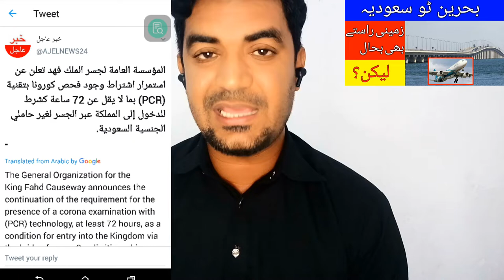Latest News of Saudi Arabia International Flights from Pakistan to Bahrain to Saudi Arabia,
Latest News of Saudi Arabia International Flights from Pakistan to Bahrain to Saudi Arabia, Pakistan to Saudi Arabia international flights latest update news today, the general organization for the king fahd causeway announces the continuation of the reguirement for the presence of a corona examination with PCR technology, at least 72 hours, as a condition for entry into the kingdom via the bridge for non-saudi citizenship,